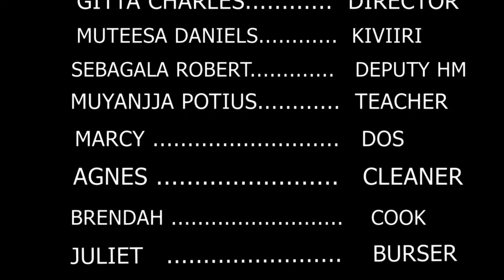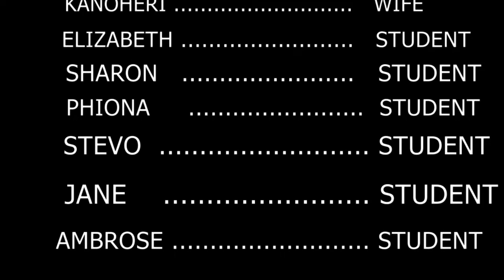GUMMEZZE EPISODE 11 KIVIIRI AZZE MU S1 ( That's life Mwatu)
These things happen (BIBAAWO)